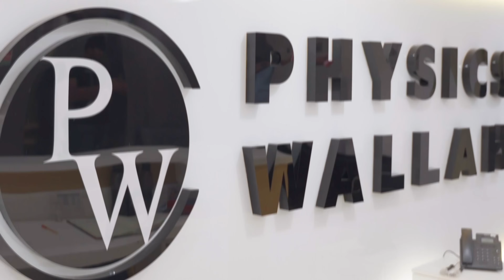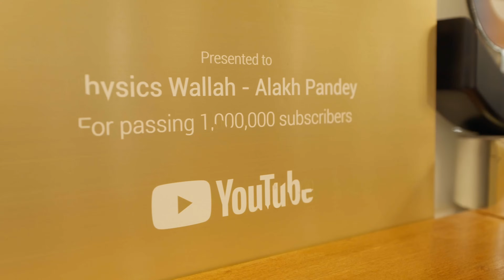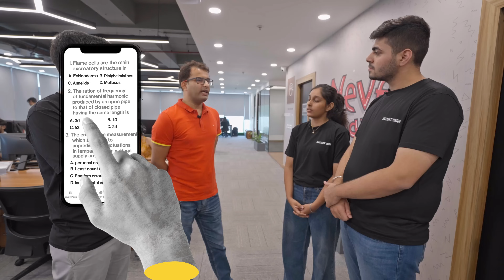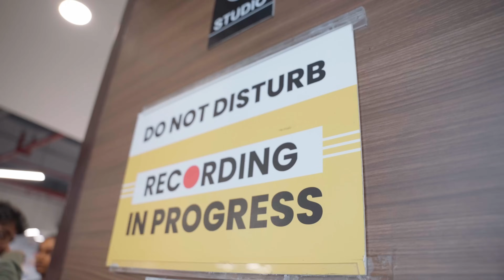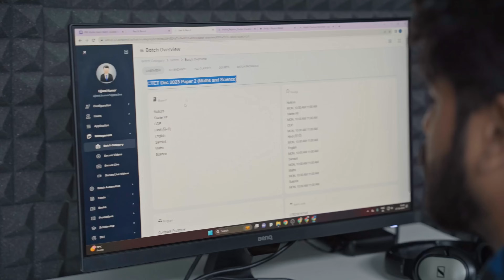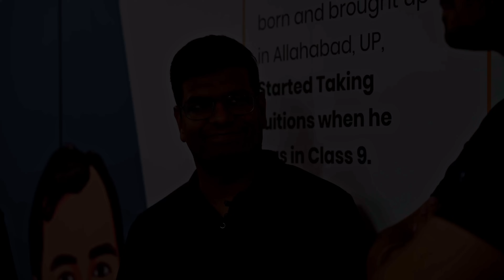A Day at Physics Wallah's Office - Part-1 | Ep. #5 ft. ​⁠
@PhysicsWallah began as a YouTube channel offering free educational content in 2014 and has since achieved a billion-dollar valuation. Its primary goal is to provide affordable education and coaching classes across India. Introducing Vidyapeeth and Pathshala to their already renowned 61 YouTube channels with 31 million subscribers.

To gain insights into the Ed-Tech industry, Masters' Union Cohort delved into one of Physics Wallah's Vidyapeeths and the Head Office for discussions with the CEOs, CFO, CTO, CDO, and the man who started it all, Alakh Pandey.

Join us for the first part of this episode, where students interact with Ankit Gupta (Chief Executive Officer - Offline), Yogesh Shukla (Vice President), Gopal Sharma (Chief Operating Officer), and Rohit Gupta (Chief Academic Officer) to gain a more in-depth understanding of running a billion-dollar Ed-Tech company.

To learn more about our Undergraduate Programme in Tech and Business Management, visit this